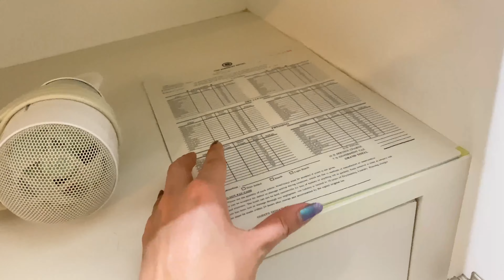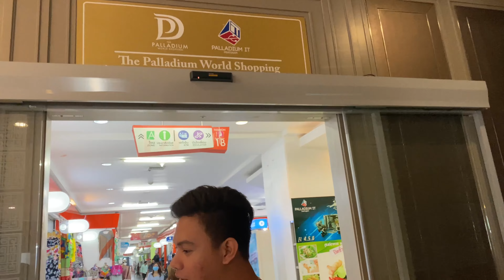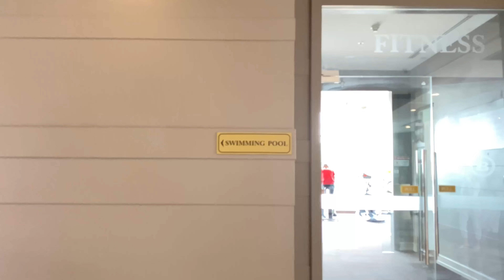Hotel tour na may kasamang prank | Laughtrip to | Watch till the end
Watch till the end, tatawa ka sa mga kalokohan nila 😂
Kung nag iisip ka na mamasyal sa Thailand consider staying in this hotel. Malapit sa mall, food at sobrang ganda ng amenities nila.